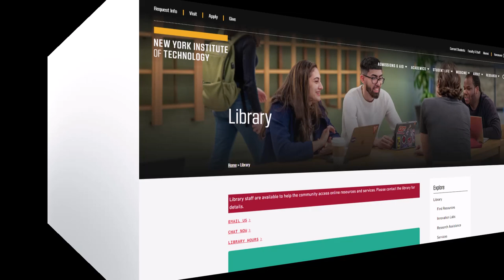How to find Library Research Guides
Follow along with this short video on how to find the library research guides on the library website. Library Research Guides (LibGuides) are pages dedicated to getting you started on your research.